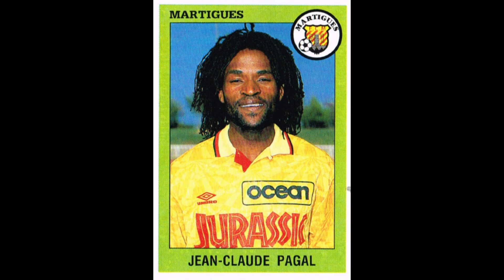STICKERS PANINI FRENCH CHAMPIONSHIP 1994 FC MARTIGUES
We present to you the FC Martigues Team for the French Championship Season 1993-94

Nous vous présentons l'Equipe du FC Martigues pour le Championnat de France Saison 1993-94
  Profitez-en!!